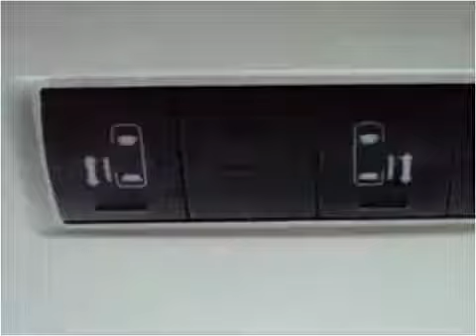2010 Dodge Grand Caravan Used Cars Philadelphia PA